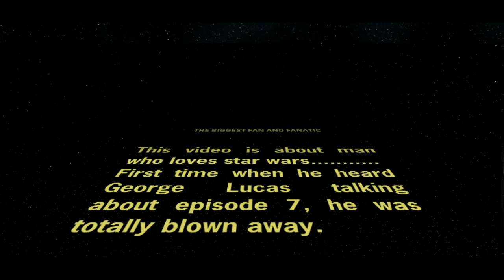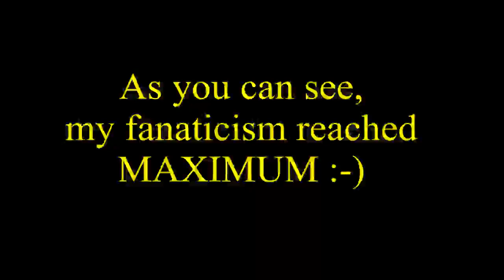The biggest Star Wars fanatic in the world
Star Wars forever. fans never die, they just multiply :-)